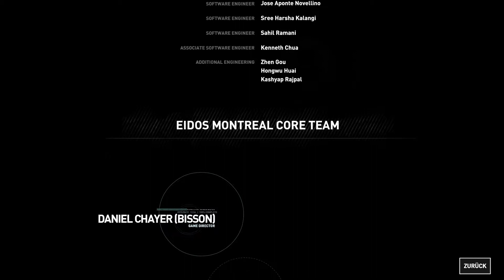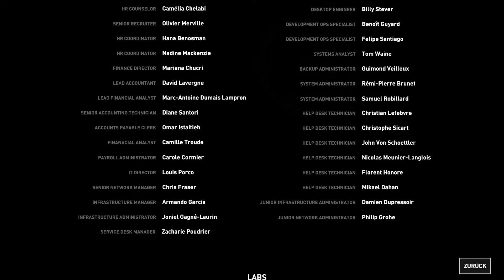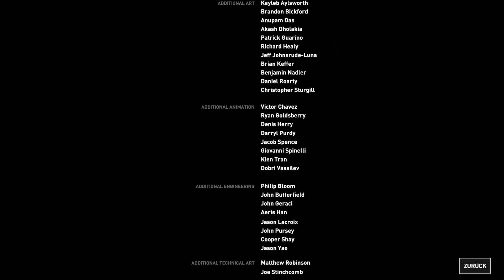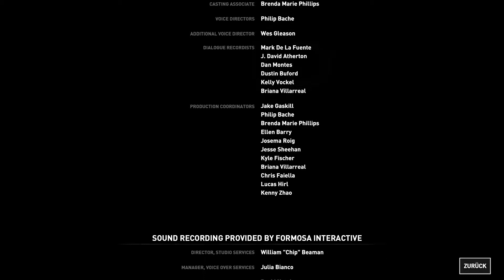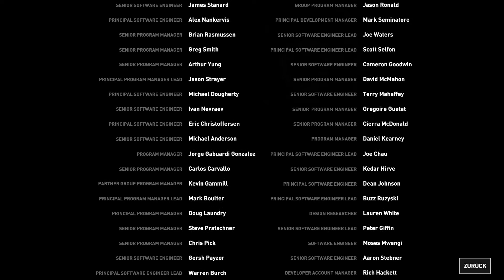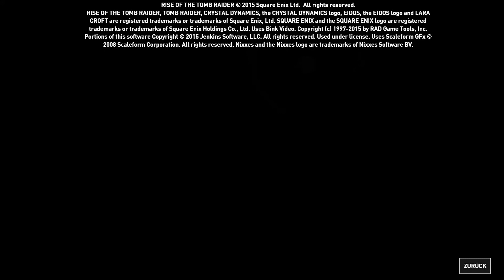RISE OF THE TOMB RAIDER #058 - Das Ende einer Reise ►Let's Play Rise of the Tomb Raider